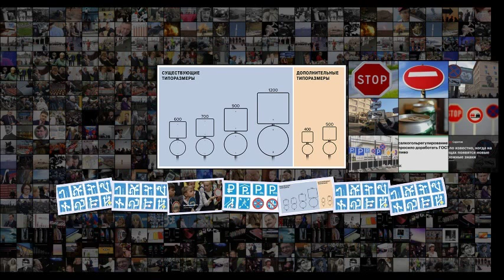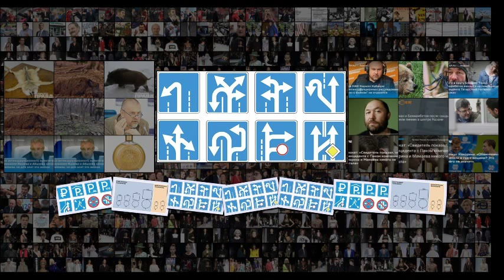Все знаки в ГОСТе к нам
Все знаки в ГОСТе к нам Все знаки в ГОСТе к нам Росстандарт вводит новый масштаб для дорожных указателей 2 Газета Коммерсантъ 71 от 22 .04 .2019, стр . 5 С 1 мая начнет действовать национальный ГОСТ, разрешающий городским властям применять на улицах уменьшенные в размерах по сравнению с обычными дорожные знаки . Документ вводится в действие приказом Росстандарта . Этому предшествовал спор о безопасности неформатных знаков, в котором приняли участие ГИБДД, столичные власти и президентск